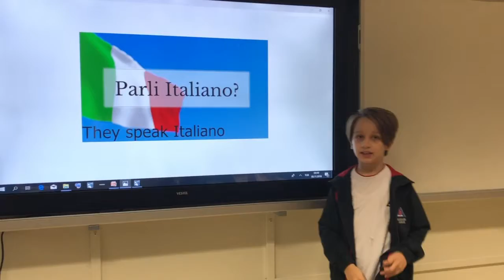PRESENTING ITALY BY UYGAR